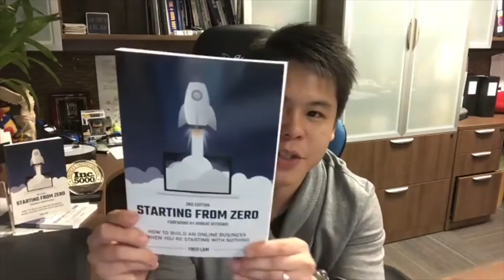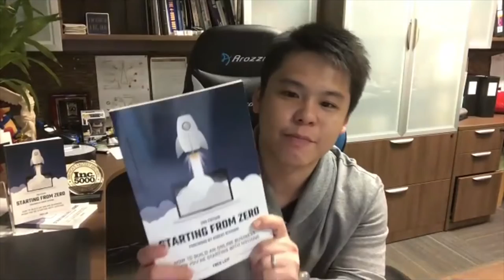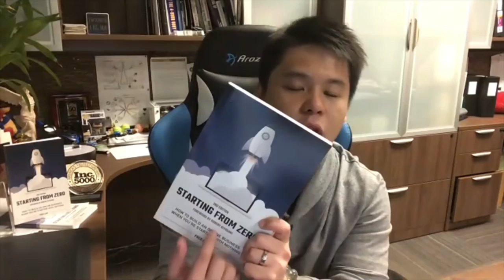Starting From Zero Review | Starting From Zero Audiobook By Fred Lam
Starting From Zero is a package that includes software to help set up your business dropshipping to become a simple process and a thorough training program that will teach you the best, most profitable products to sell. and effective advertising.

Starting From Zero a simple 5-step system to build an online business when you start with NO.

Step 1. Create store

Step 2. Arbitration inventory

Step 3. Targeted visitors

Step 4. Profit factor

Step 5. Rinse & Repeat

The complete secret of this 5-step system lies in the book. Fred Lam's student generated $ 31 million in revenue. In fact, most of his students started with this book. These results are very impressive.